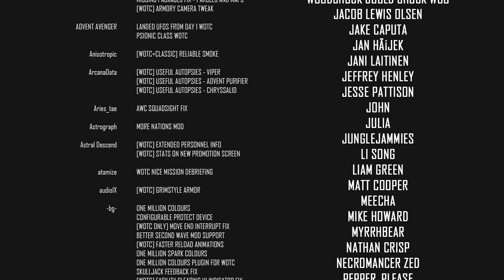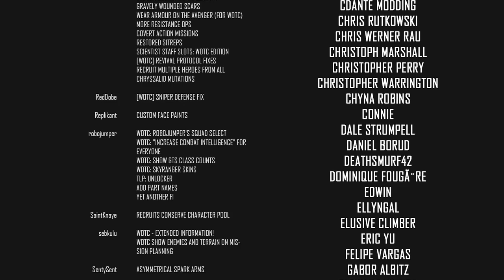Where's MY QUEEN? (Merry Christmas) - XCOM 2 War of the Chosen Legend Modded - Part 69